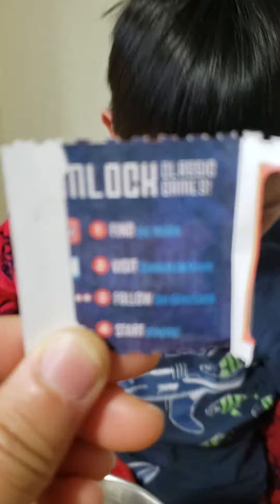Cracker Jack opening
today we get to open a bag of Cracker Jack popcorn!